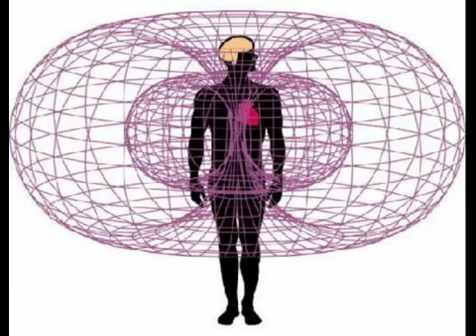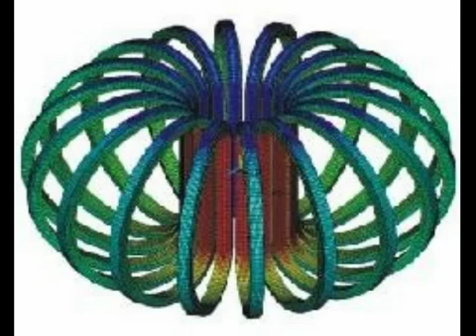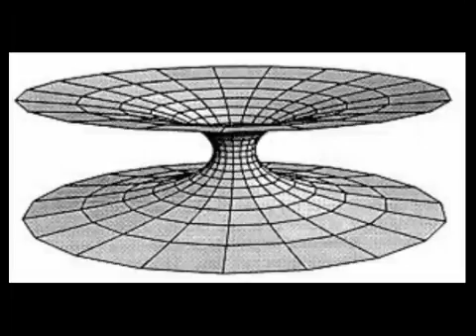Known life forms in the Milky way Alien Species, Reptilians, Annunaki, Grays